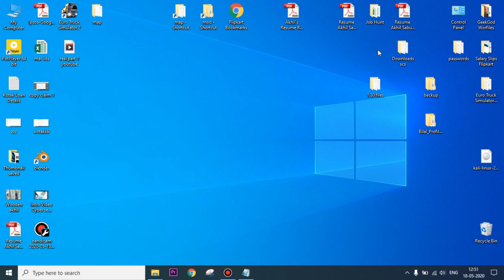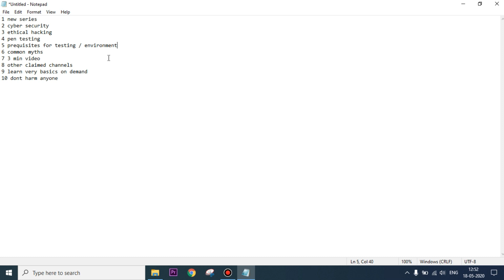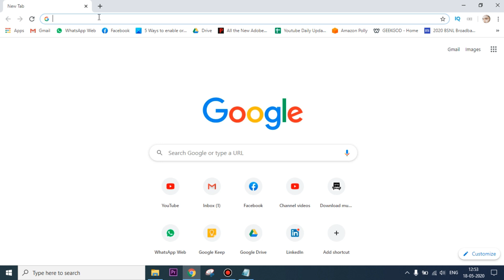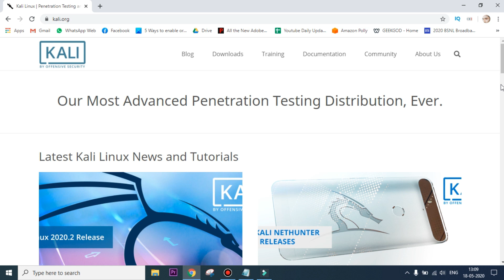Cyber security Basics | Malayalam | Part 1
First complete cyber security channel in malayalam

മലയാളത്തിൽ ആദ്യമായി ഒരു കംപ്ലീറ്റ് സൈബർ സെക്യൂരിറ്റി ലേർണിംഗ് സീരീസ്.

Im just starting a new series on cyber security : Part 1